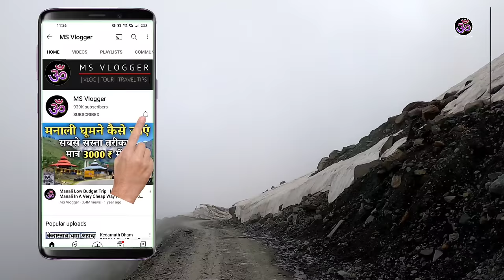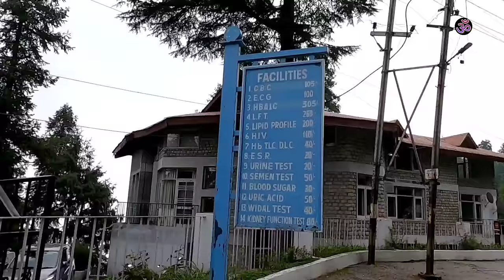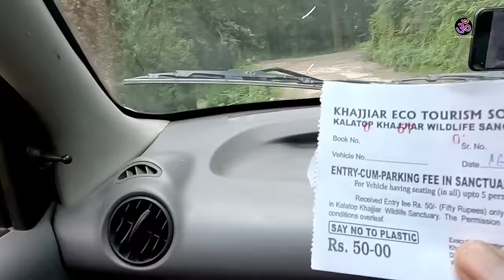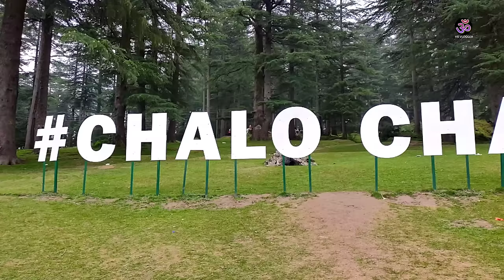Dalhousie Khajjiar Tour Budget 2023 | Dalhousie Tour Information By MS Vlogger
dalhousie tourism,
delhi to dalhousie volvo bus,
delhi to dallas flights,
delhi to daltonganj bus,
delhi to dalhousie by train,
delhi to daltonganj train,
delhi to dalhousie flight,
delhi to dalhousie,
delhi to dalhousie bus,
delhi to dalhousie bus fare2023,
delhi to dalhousie distance,
pathankot to dalhousie taxi distance,
pathankot to dalhousie distance by car,
pathankot to dalhousie road,
pathankot to dalhousie bus timing,
pathankot to dalhousie distance by bus,
pathankot to dalhousie train,
pathankot to dalhousie taxi,
pathankot to dalhousie bus,
pathankot to dalhousie taxi fare,
pathankot to dalhousie,
nearest airport to dalhousie,
taxi availability from amritsar to dalhousie,
amritsar to dalhousie by air,
places to visit between amritsar and dalhousie,
amritsar to dalhousie ac bus,
amritsar to dharamshala and dalhousie2023,
trip to amritsar and dalhousie,
dalhousie to amritsar distance and time,
amritsar airport to dalhousie taxi,
dalhousie hotels,
dalhousie highway number,
dalhousie best places to visit,
dalhousie best resorts,
dalhousie best restaurants,
dalhousie best season to visit,
dalhousie best places to eat,
dalhousie best month to visit,
dalhousie best hotels,
dalhousie best hotels trivago,
dalhousie hotels best deal,
dalhousie best western hotel,
dalhousie packages best hotels,
dalhousie sightseeing places,
dalhousie sightseeing bus,
dalhousie sightseeing in december,
dalhousie sightseeing cab,
dalhousie sightseeing taxi,
dalhousie sightseeing cost2023,
dalhousie sightseeing taxi fare.,
dalhousie sightseeing package,
dalhousie sightseeing,
dalhousie to panchpula distance,
panchpula dalhousie images,
panchpula himachal pradesh,
dalhousie to khajjiar taxi fare,
dalhousie to khajjiar road,
dalhousie to khajjiar to chamba distance,
khajjiar tourist places india,
khajjiar tourist guide
khajjiar tourism place,
khajjiar tour itinerary,
khajjiar tour package from mumbai,
khajjiar itinerary,
Dalhousie Khajjiar Budget Tour by msvlogger,
khajjiar and dalhousie distance,
khajjiar accommodation,
khajjiar attractions
khajjiar aqi
khajjiar activities,
khajjiar airbnb,
khajjiar altitude,
khajjiar and dalhousie,
khajjiar airport,
hotel parul khajjiar,
khajjiar paragliding himachal pradesh,
khajjiar paragliding booking,
khajjiar paragliding height in feet,
khajjiar snow point,
khajjiar snowfall 2023,
khajjiar snow tim,
khajjiar snowfall 2023,
khajjiar famous shopping,
khajjiar famous food,
khajjiar famous for,
khajjiar hotels 5 star,
khajjiar hotels oyo,
khajjiar hotel devdar,
dalhousie snowfall month,
dalhousie snowfall time 2023,
dalhousie snowfall today,
dalhousie snowfall prediction,
dalhousie subhash chowk hotels,
dalhousie to mcleodganj distance,
dalhousie famous food,
dalhousie subhash chowk2021,
dalhousie gandhi chowk,
dalhousie implemented the doctrine of,
dalhousie temperature,
dalhousie near by mall road,
dalhousie hotels near mall road,
dalhousie mall road shops,
dalhousie mall road to banikhet distance,
dalhousie mall road restaurants,
dalhousie mall road video,
dalhousie mall road pics,
chamera lake boating price,
chamera lake boating timings,
chamera lake in dalhousie,
chamera lake timings,
chamera lake distance from dalhousie,
chamera lake images,
chamera lake,
Dalhousie Khajjiar Tour Budget 2023,
Dalhousie Tour Information By MS Vlogger,
Dalhousie camp,
Dalhousie sightseeing tour,
Dalhousie budget hotels,
Dalhousie best resorts,
Dalhousie to saach pass, msvlogger,
Dalhousie local sightseeing package,
punchpulla, khajjiar sightseeing,
Hotel in khajjiar,
Dalhousie bus fare,
Delhi to Dalhousie,
best time for Dalhousie tour,
Dalhousie weather forecast,
Dalhousie in December,
Dalhousie in January,
Dalhousie 2023 tour,

Thanks